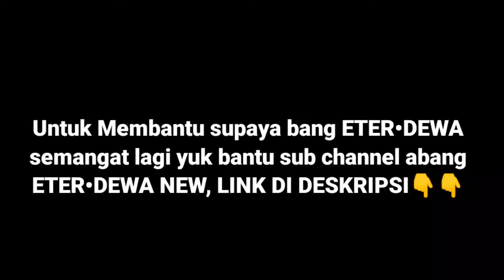Ketemu ETER•DewA Di Squad Ranked🤦,Teman Dibantai Semua,Zona Akhir masih bisa ngekill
Song:Trapped_In_My_Mind🎵
Song:Gravity_Falls_Remix🎵

nonton video aku yg lainnya juga yah

FREE-FIRE BATTLEGROUND
ANJAY MABAR
NGENDOK STRATEGI
CAYANG GAMERS

Terinspirasi dari.

INSPIRASI RENDY R
INSPIRASI FRONTAL GAMING
INSPIRASI LETDA HYPER
INSPIRASI BUDI 01 GAMING
INSPIRASI CEPCIL

Terima kasih yang udah sucribe dan like video ini🙏🏻😊